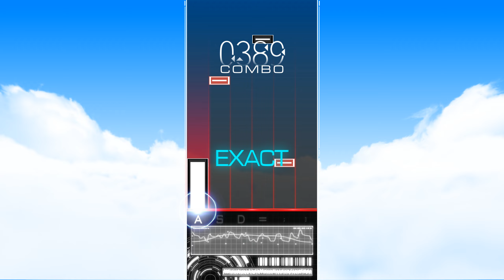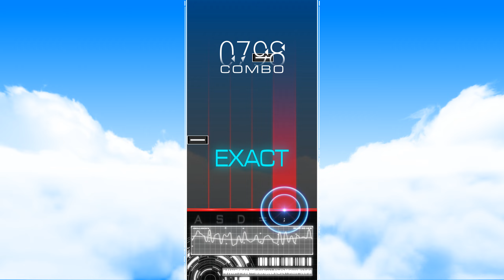MUSYNX 洛天魚 Lv.7